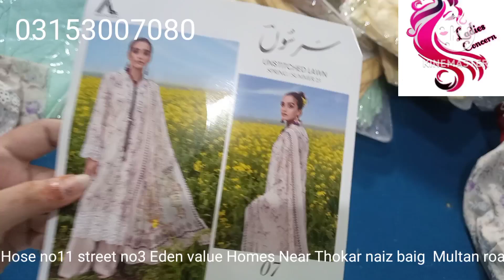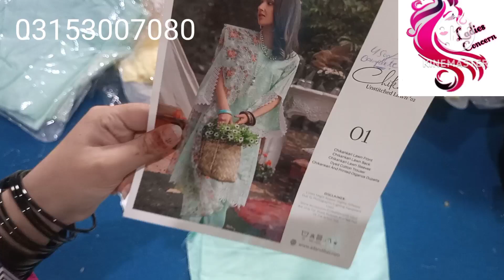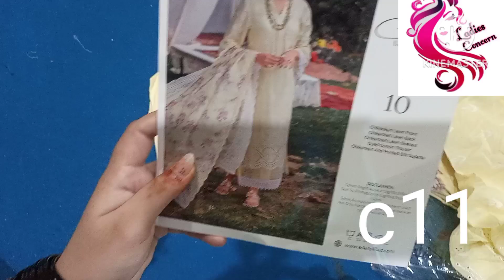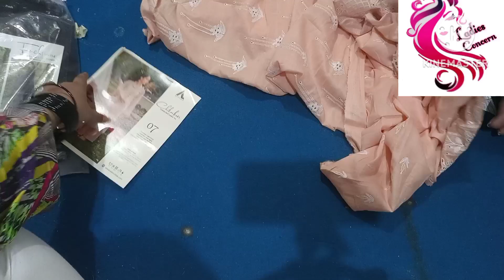Adan libas collection by ladies concern 03153007080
# adan libas

Thanksoff summer clearance sale ,upto 40 off